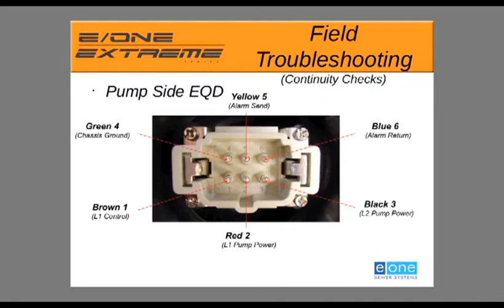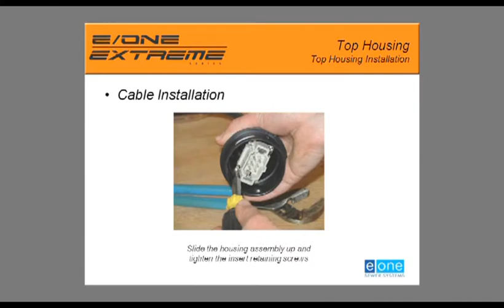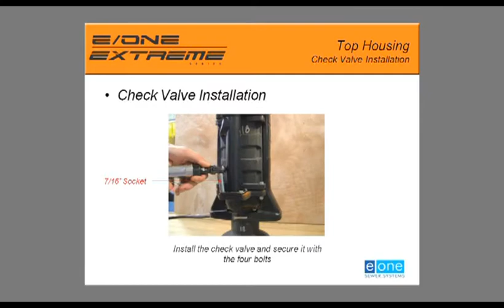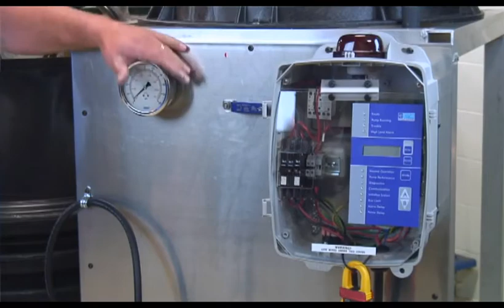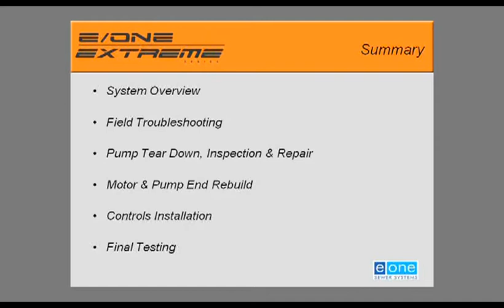Extreme Series Service Video: Top Housing Installation & Final Testing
D-Series pump feature a "top housing" that mounts the pump on the transition in the tank (other E/One pumps use a stand).

08:00
This video also explains final testing that should be performed after a pump is repaired.